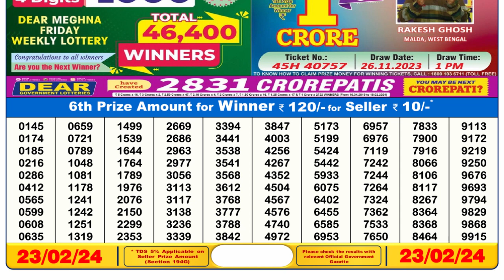🔴Dear Lottery Sambad Live 6pm today 23.02.24 Nagaland State Lottery Result